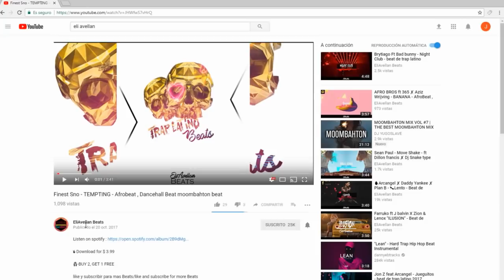[FREE] Trap beat , Future Trap - LIl Pump Type - Murky Hard trap instrumental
🔥-EXCLUSIVE BEAT $150/Beat exclusivo $150 (Personal Beat)

🍸Price System: No Tagged

Test: $3.99

Wave Lease:$50.99

trap beats,trap beat 2017,trap beat free,
trap beat fl studio,trap beat tutorial,
trap beat with hook,trap beat from scratch fl studio,
trap beat box,trap beat banger,trap beat bad bunny type,
trap beat best,trap beat basics,trap beat battle,trap beat bpm,
trap beat breakdown,trap beat beat,rnb trap beats,r&b trap beat 2016,r&b trap beat free,slow r&b trap beat,
smooth r&b trap beat,doe b trap beat,r&b trap beat with hook,
mirror r&b trap beat 2016,dark r&b trap beat,trap beat chill,